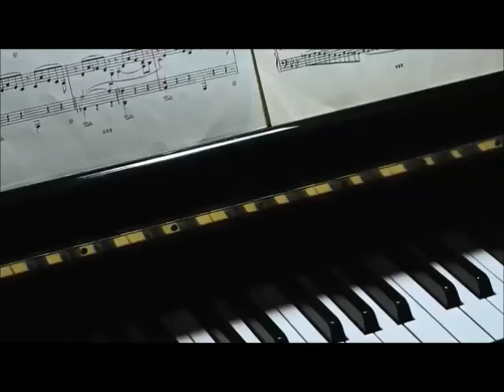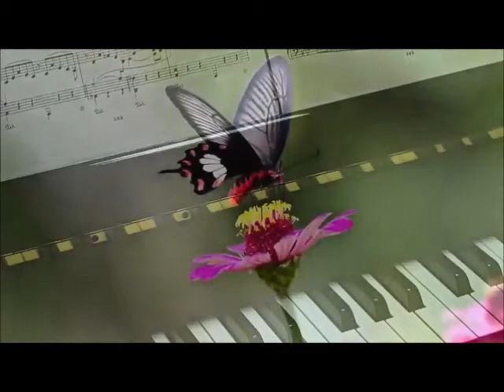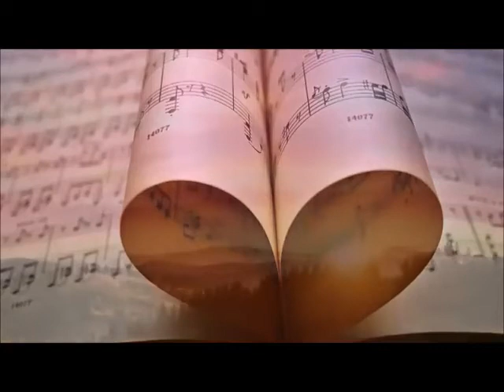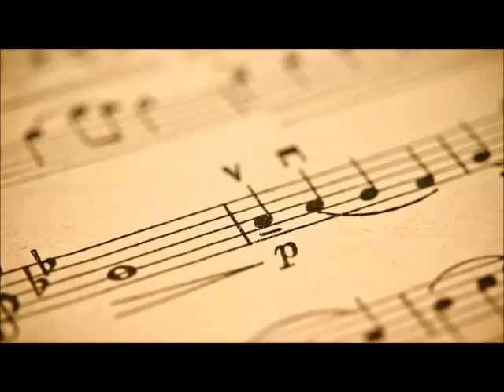Relaxing Music Piano, Music to Reduce Stress, Relaxing Music, Meditation Music , relax instrumental